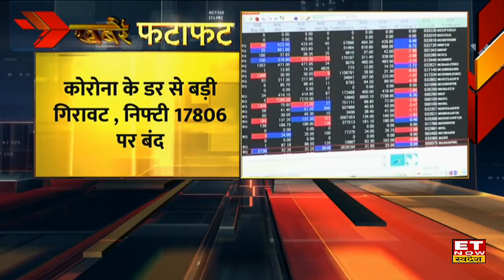Today Evening News | आज की सबसे बड़ी खबर | Speed News | ET Now Swadesh | 23 December 2022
1. कोरोना के डर से बड़ी गिरावट, निफ्टी 17806 पर बंद
2. भारत बायोटेक की नेजल वैक्सीन को मंजूरी
3. कोवोवैक्स के लिए SII ने DCGI से मांगी इजाजत
4. 84 हजार 328 करोड़ रुपए की सैन्य खरीदी
5. कोरोनावायरस तक रहना होगा- स्वास्थ्य मंत्रालय
6. विदेशी यात्रियों का वैक्सीनेटड होना जरूरी -केंद्र
7. विदेश से आने पर यात्रियों को देनी होगी रिपोर्ट
8. केंद्र फिलहाल मास्क अनिवार्य नहीं करेगी